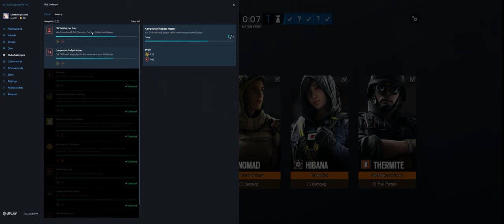Rainbow Six Siege + Part 3431 + Outback TDM Bomb + Burnt Horizon pcgaming crew